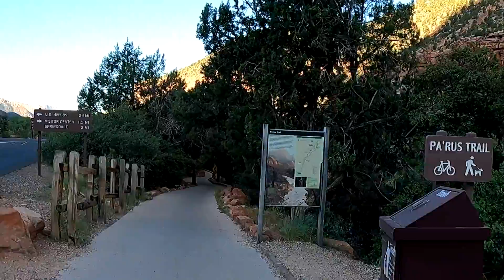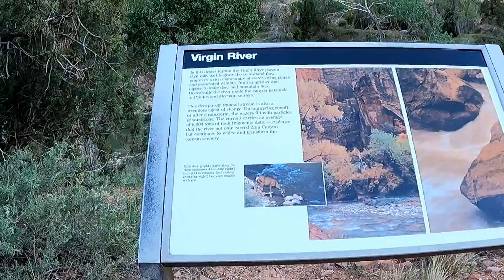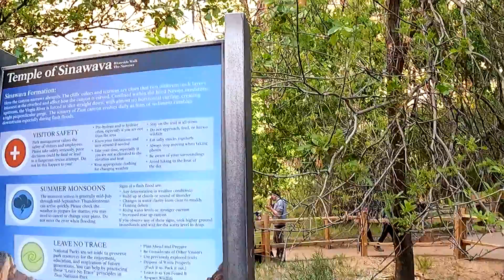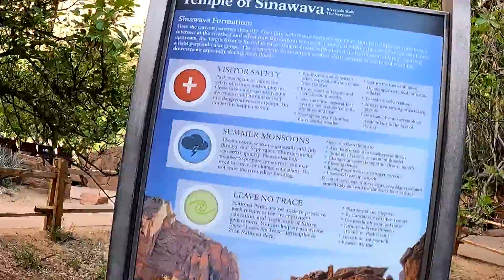20220504 Zion Canyon2